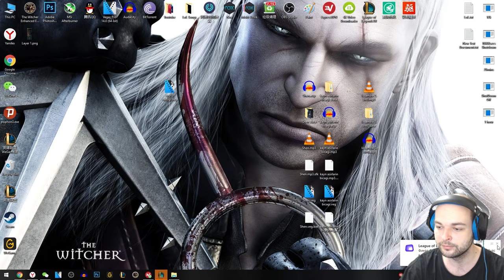Faizsizlik Metası Bitmiyor - 3 Hiçlik/3 Suikastçı - TR'de Taktik Savaşları - Altın 4